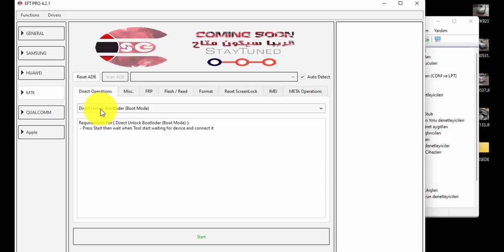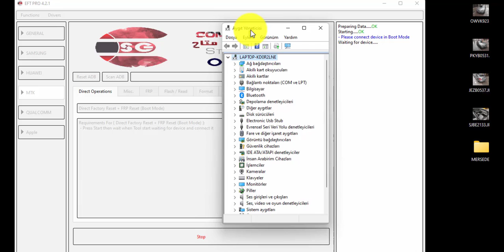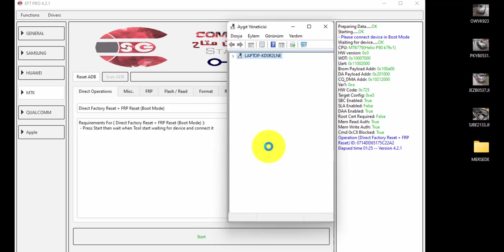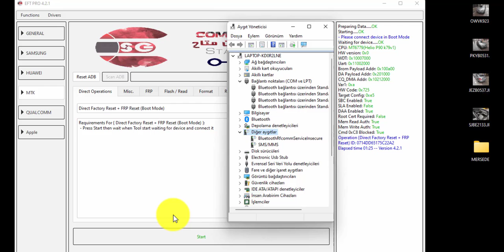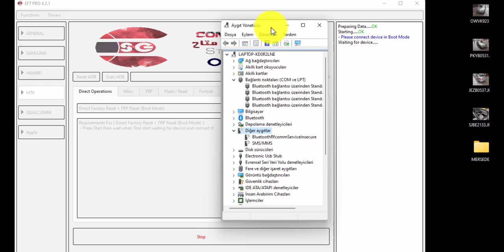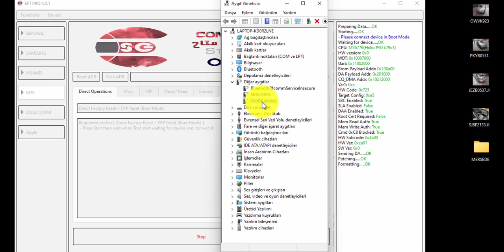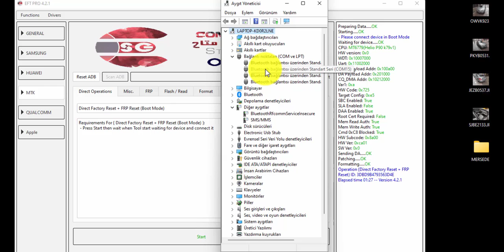Oppo Reno 4 Lite CPH2125 Format ve FRP Reset